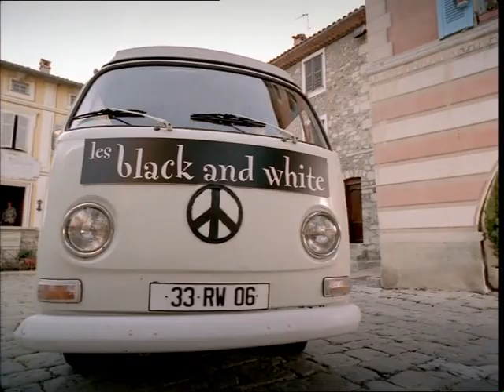LIANE FOLY - clip "La chanteuse de bal" (2004)